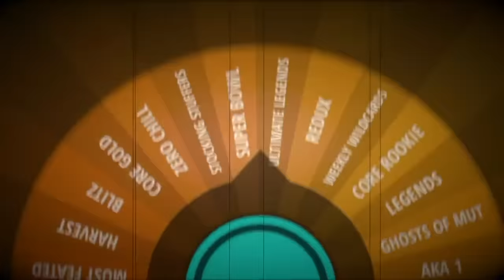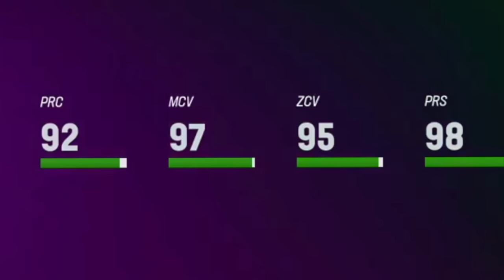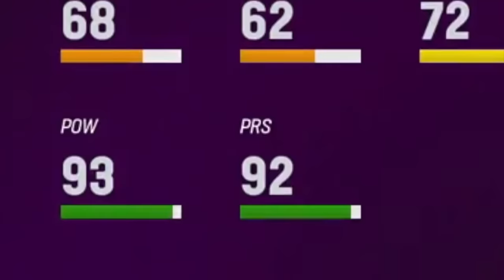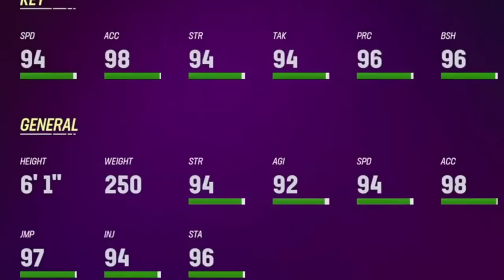The Wheel of PROMOS Builds My Team!